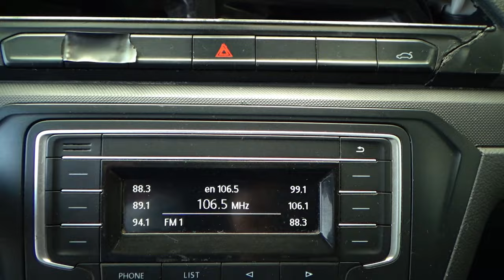Volkswagen / Gol / 2018 - 14195